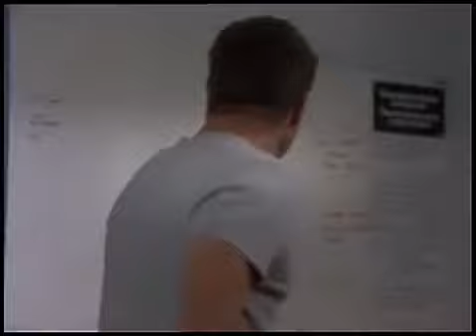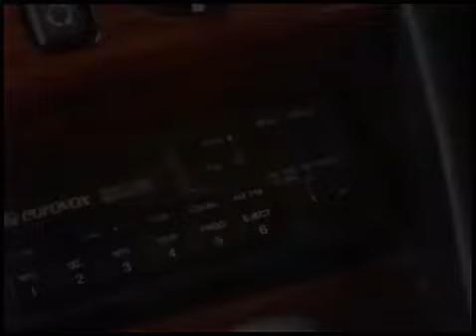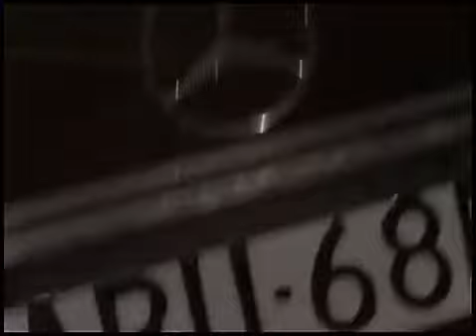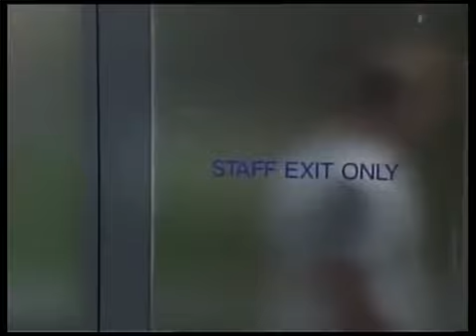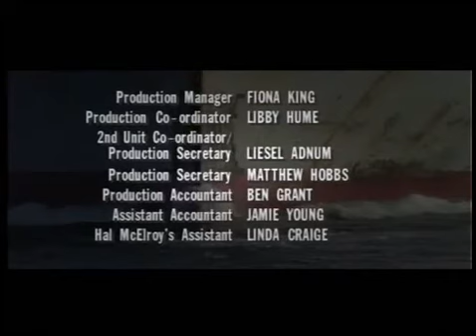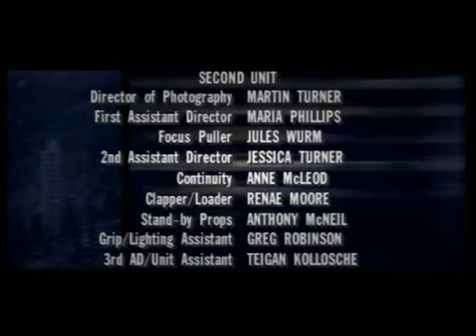Water Rats - S02E11 - Goldie's Trip